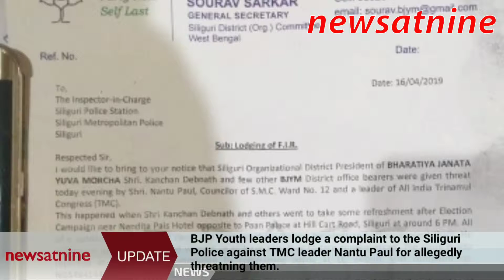BJP Youth leaders lodge a complaint to the Siliguri Police against TMC leader Nantu Paul for alleged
BJP Youth leaders lodge a complaint to the Siliguri Police against TMC leader Nantu Paul for allegedly threatning them.